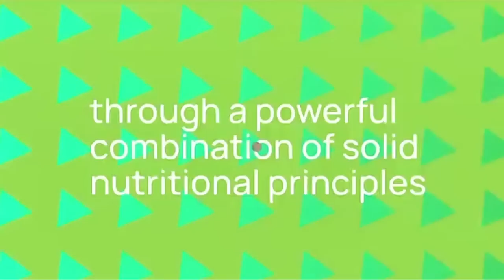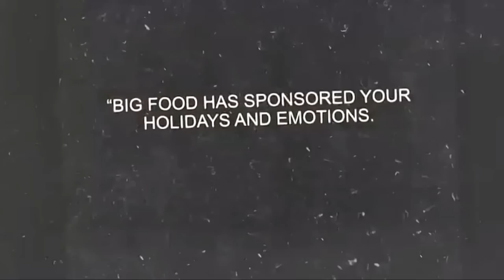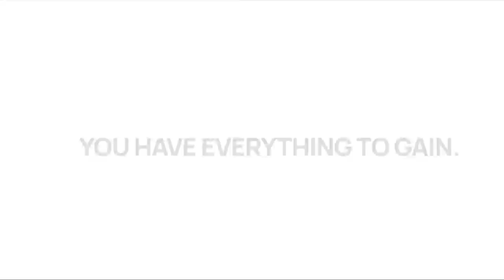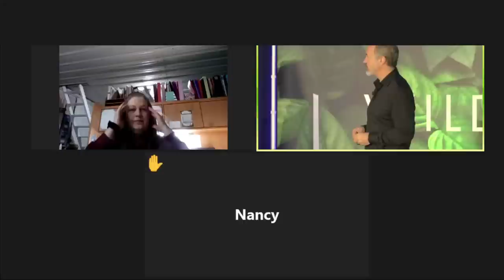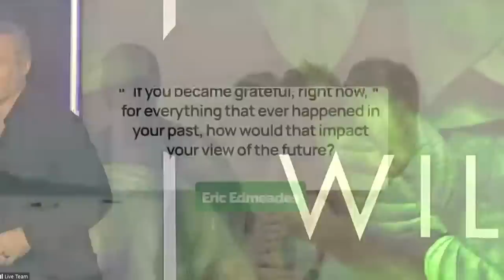🛑 LIVE Webinar: Wildfit kickoff call with Eric Edmeades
If you have been waiting to experience a game-changing body transformation, now is the time Our biggest, best value WILDFIT class begins Jan 30, 2023.